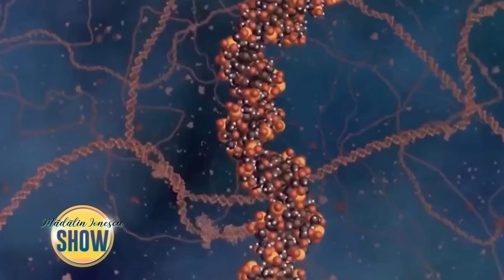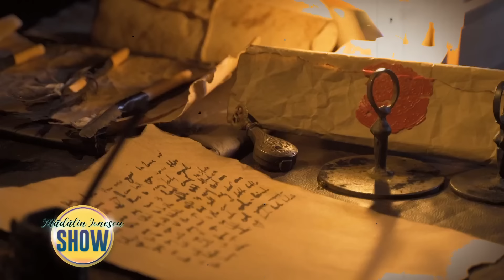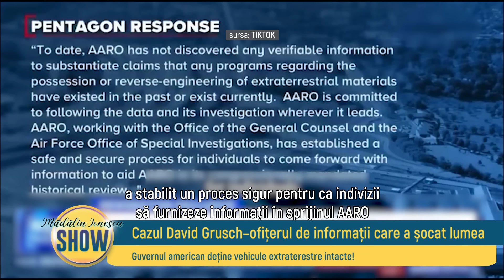Madalin Ionescu Show - 19 Iunie 2023 - Partea 1 | MetropolaTV